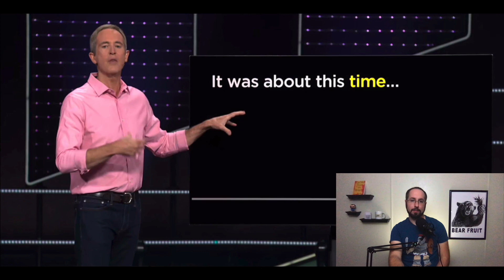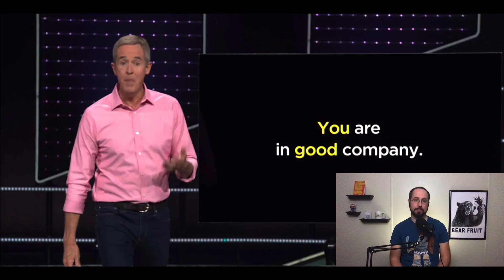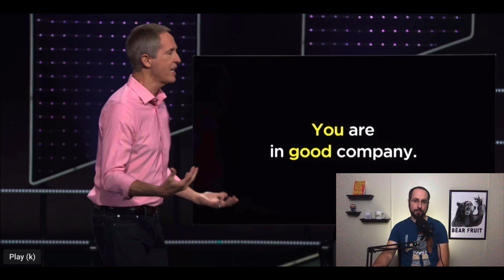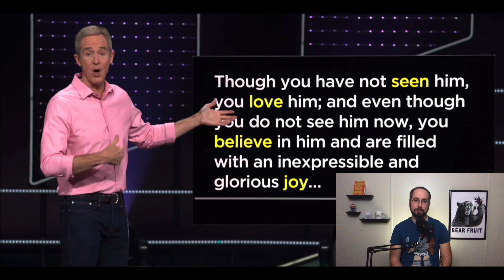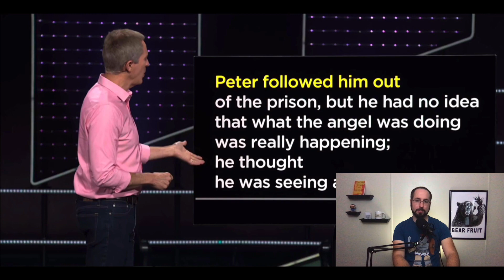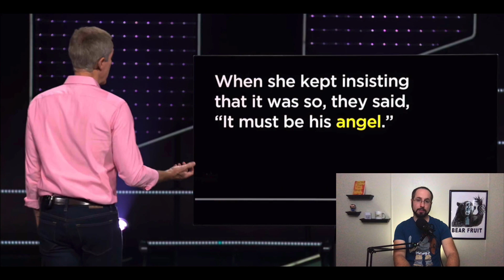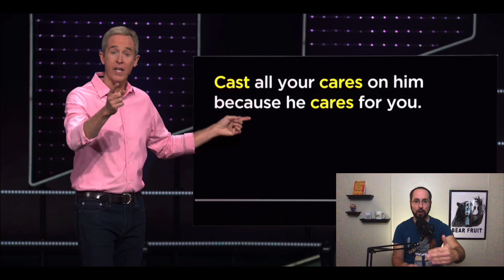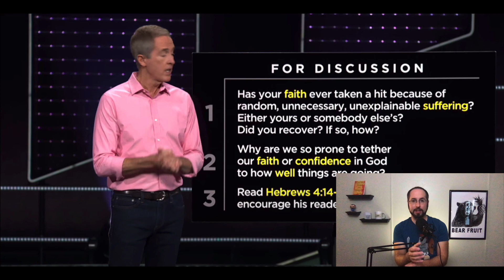My Unedited Andy Stanley Sermon Review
The sermon in this review is called "SHINING THROUGH, PART 1" and was published on YouTube on Sep 20, 2020.  All rights below to North Point Community Church.